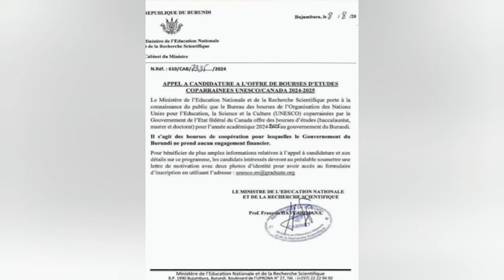🚨icuka cibi mubategetsi bakomeye muri CNDD-FDD 🔥 Neva na ndikuriyo mukinyegero/Neva muntunt